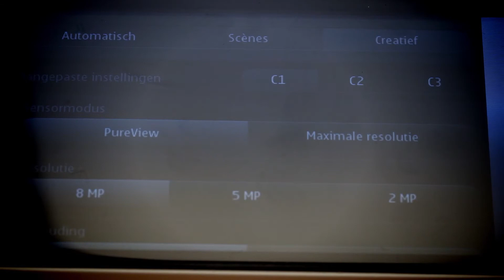Nokia 808 Pureview in close-up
A test video made with a Sony NEX FS100 and a Canon EF 100mm f/2.8L Macro IS USM